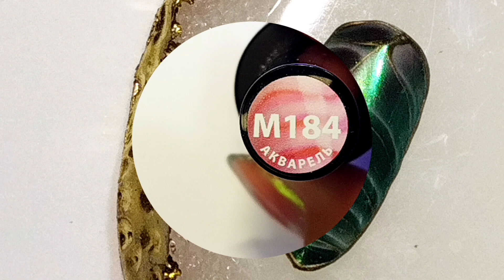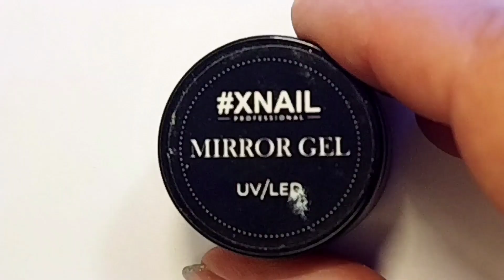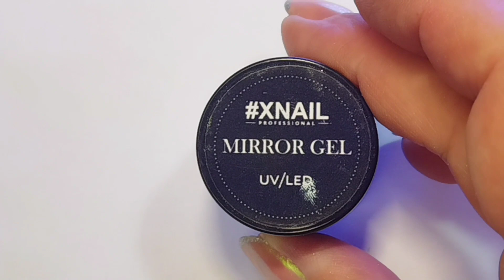Идеи осеннего маникюра. Видеоурок.